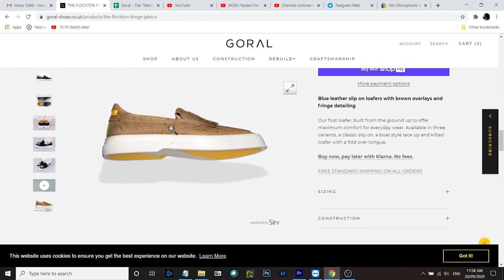Best all white sneaker 2020 - Goral The Mellor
More details available on the Goral's website